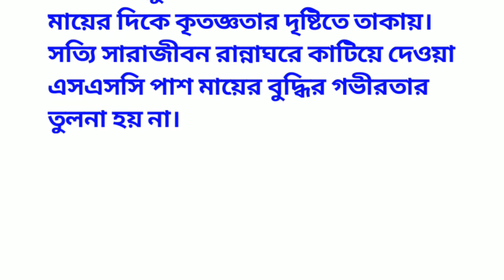Emotional & Heart Touching Story|Bangla story|Audio story|@subhi voice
subhi voice
lessonable story
Bengali Story
choto golpo
bangla golpo
শিক্ষনীয় গল্প
bangla choto golpo
emotional story bangla
hearttouchingstory
sad story
ছোট গল্প
বাংলা গল্প
emotional story
short story
romantic story
love story
bhalobasar golpo